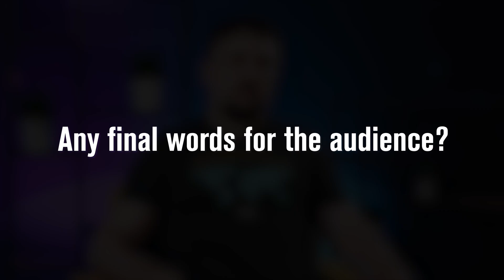Unlocking AWS's AI Power: Amazon Q & Bedrock for Developers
In this insightful video, Viktor Vedmich, Senior Developer Advocate at AWS, delves into a suite of AWS services meticulously crafted for developers. He provides an in-depth exploration of Amazon Q, a generative AI-powered assistant designed to streamline development workflows. Viktor also introduces Amazon Q for Developers, an extension that offers advanced coding assistance, and Amazon Bedrock, a fully managed service that simplifies the creation and scaling of generative AI applications. This comprehensive guide is essential for developers aiming to leverage AWS's cutting-edge AI tools to enhance productivity and innovation.

NAVIGATION
0:00 Start
0:17 Generative AI
1:13 What kinds of AI-related services
does AWS provide for developers?
3:46 What is Amazon Q?
8:29 How can we start working with
Amazon Q Developer?
9:46 More about
Amazon Q Developer
and IDE integration?
11:28 How can you convince your boss
that Amazon Q is safe enough
to use on a project?
14:00 Final words

AI IN AWS
🔸 Amazon Bedrock
🔸 Amazon Q
🔸 Amazon Q for Developers

COURSES BY ENGX
👉 Integrate GitHub Copilot and ChatGPT into your daily work for streamlined, efficient development. with course "AI for software Engineers on EngX"
👉 Integrate a generative AI toolset into your product development processes to boost team performance with course "AI adoption for teams"